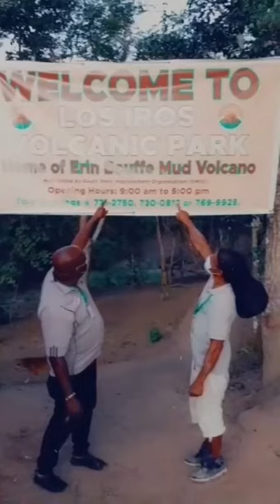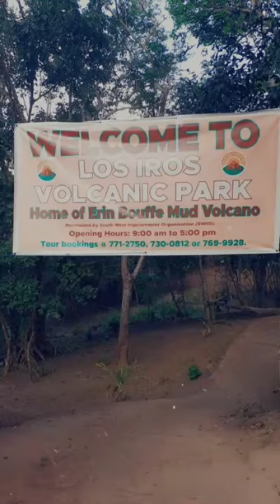los Iros mud volcano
Another great location to visit  found in the village of Los Iros on the southern west peninsula of Trinidad.